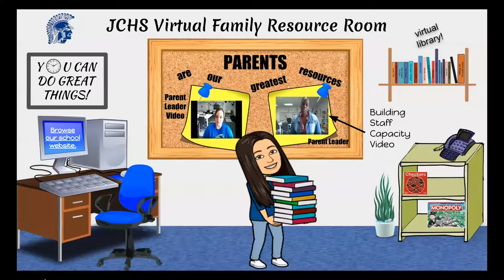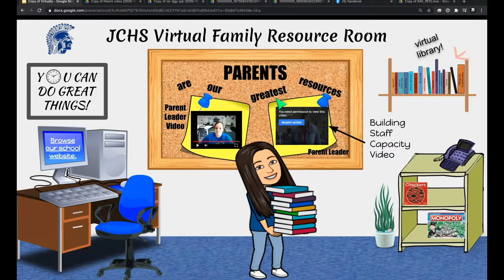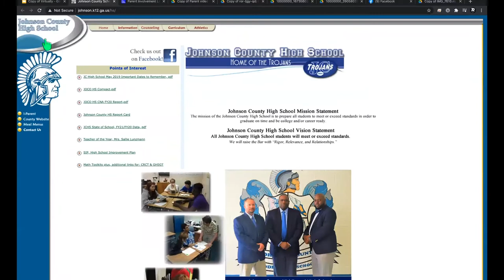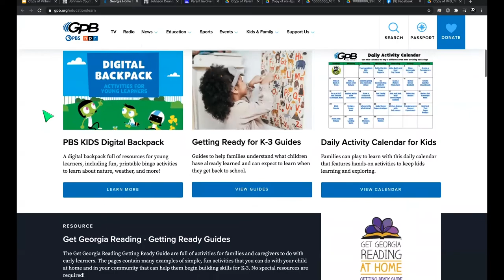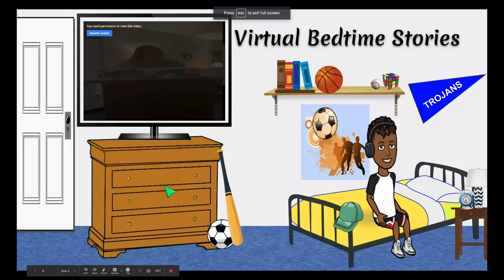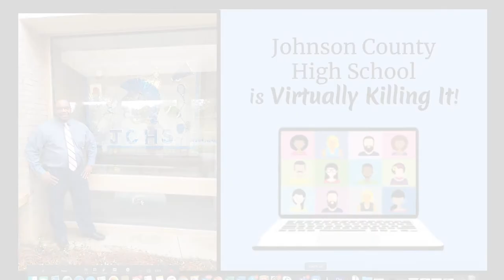#17 - FEM 2020 Virtually Unstoppable Contest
"Virtually Killing IT"
Johnson County School System